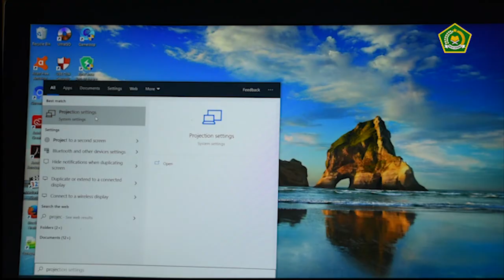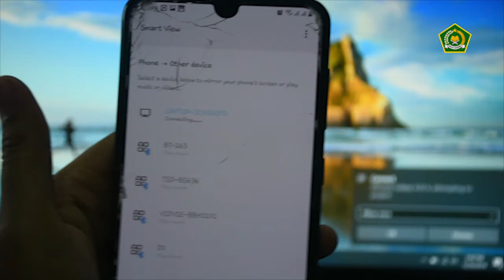Tutorial Screen Mirroring